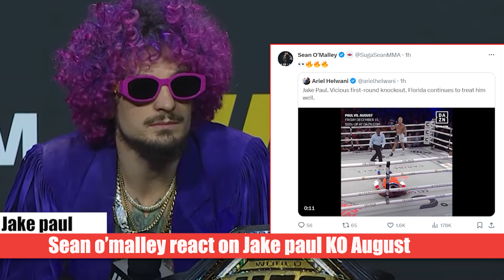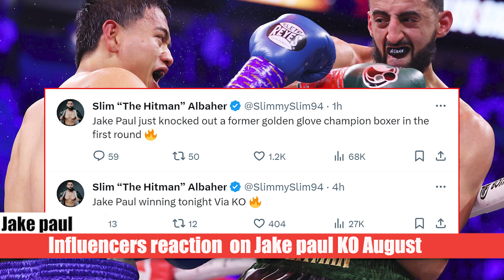Boxing Community React on Jake Paul Knockout win oven Andre august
00:04 - Jake Paul v Andre August
00:15 - Boxing Community react on Jake paul KO August
00:19 - Logan Paul react on Jake paul KO  Andre August
00:34 - Sean o’malley react on Jake paul KO August
00:53 - KEEMSTAR react on Jake paul KO August
00:58 - Anthony Taylor react on Jake paul KO August
01:03 - Influencers reaction  on Jake paul KO August
01:13 - Bryce Hall  react on Jake paul KO August
01:24 - Logan Paul react on Jake paul KO August